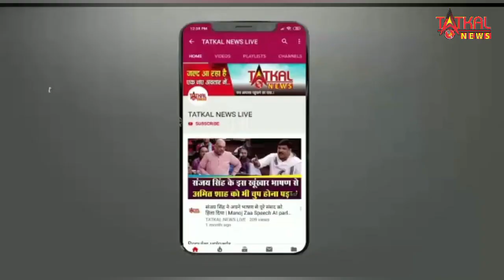Todays top 5 breaking news only on watching tatkal new live